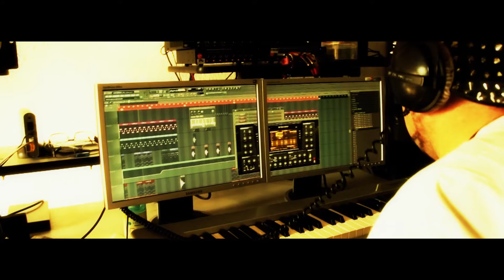DOBRA MUZYKA GOFT&SAX MACHINE SAXOPHONE OF LOVE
Kolejna produkcja Producenta GofT. Tym razem z bardzo utalentowanym saksofonistą ,Show Menem  ,wspaniałym człowiekiem o wielkim sercu i pojemnych płucach ( Sax Machine) .Tytuł  "Saxophone of Love" 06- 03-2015 r